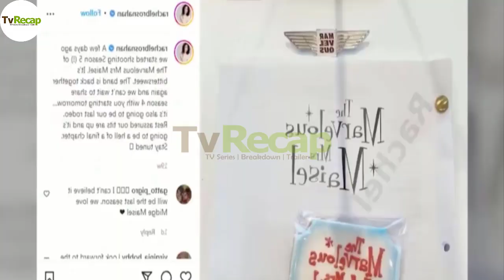THE MARVELOUS MRS MAISEL Season 5 Teaser 2023